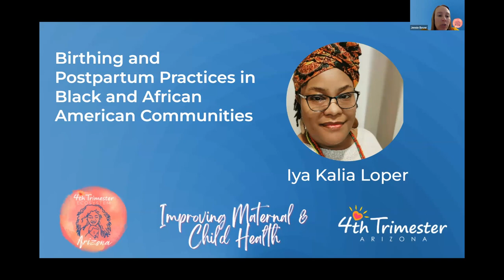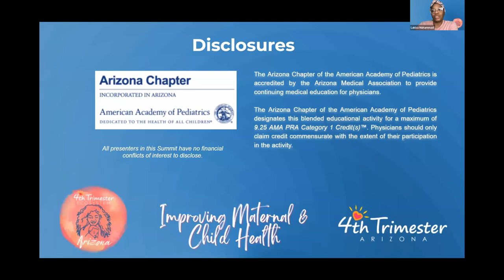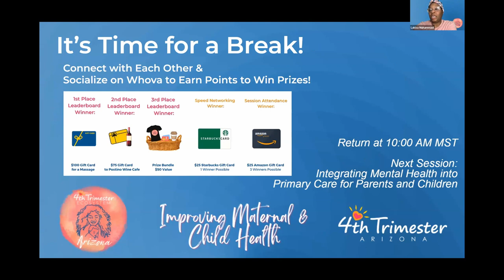Birthing and Postpartum Practices in Black and African American Communities